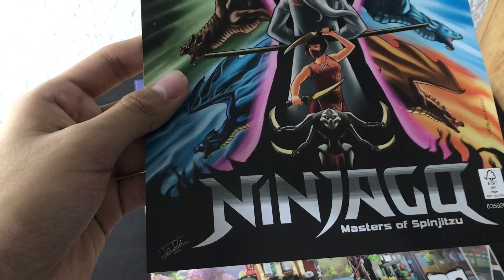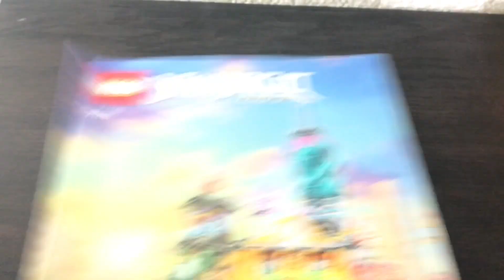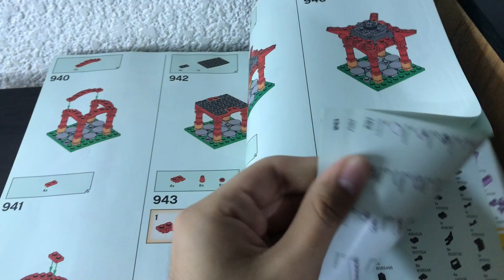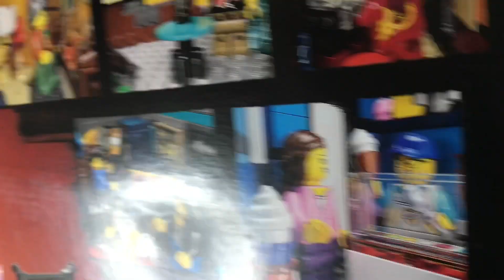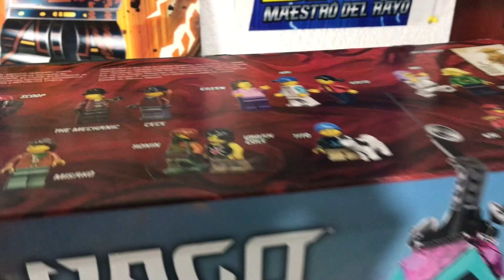El Mejor De Todos!!- LEGO Ninjago Legacy 71741: Jardines de la Ciudad de NINJAGO- Ninjago 2021🏆🥇!!!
Bienvenidos a Galker 25!! Y también al que probablemente sea mi vídeo favorito de los que he hecho hasta al momento, haciendo el review de un set muy especial para mi y que amo con todo mi ser, conocido como Jardines de la Ciudad de NINJAGO con 5,685 piezas, 19 minifiguras (con unos cuantos extras) y un precio de 299.99 dólares en Estados Unidos y 7,499 pesos mexicanos, desde que salió el día 14 de enero (día del 10 aniversario de la Serie de Ninjago) para miembros V.I.P y el 1 de febrero para todo el público general!!
Si te gustó el vídeo, dale like, suscríbete y activa la campanita para que no te pierdas de ninguno de los muchos vídeos que estoy por subir (que dudo sean tan grandes como este 😂😂)